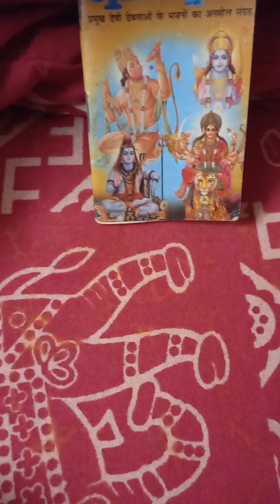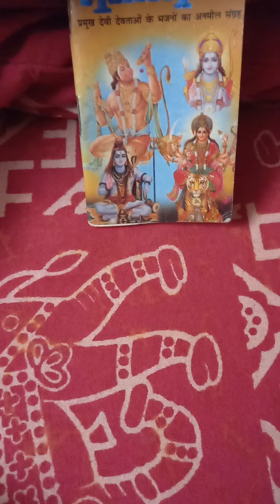मेरा कोई ना सहारा/mera koe na Sahara bin tere/radheykrishna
KrishanBhaja​n
@DEVOTIONALHIGHWAYमेरा कोई ना सहारा बिन तेरे
मेराकोईनासहाराबिनतेरे mera koe na Sahara bin tere
radheykrishna
janmastmi2024
laddugopal
 radhey radhey

Hindu gods,
shree hari stotram,vishnu hari ,viralvideo
,navratrispecial viral,religioussong,
happy
KrishnaBhajan​,
HinduGods,bhajan ,bhaktitrendingsong ,bhajanfortrevelling ,shivabhajan ,
,bestdevotionalsongs
,hindubhajan
Devotionalhighway devotionalsong,devotionalbhajan,devotionalvideo
radhey krishna,  radhey radhey,
radhe radhe ,
shreeram stuti,bhakti stuti
 bhajan collection,
devotional Song ,
devotional video ,
Devotional highway ,
viral video, ,
trending bhajan,
trending song,
new song 2024,
hindubhajan,
hindubhagavan ,
hindu gods,
HinduGods,
New song,
viral devotional Song ,
bhajan video,
best devotional songs,
hindu bhajans,
bhakti song
trending mata bhajan,
most viewed bhajans on youtube,
Most poweful bhajan of lord shiva , @DEVOTIONALHIGHWAY
Best emotional bhakti song
Indian religious bhajans,
Devotional video songs hindi,
Indian religious songs youtube,
Most viewed bhkti song on you tube ,
shree ram chandra kripalu
trending bhakti
bhakti latest,
bhajan high quality,
bhakti song collection,
most powerful shiva song,
trending bhajan,
भक्ति गाना mp3 download,
Devotional songs ,
Devotional Songs mp3 ,
Hindu Devotional Songs,
A to Z devotional songs ,
Best devotional songs in Hindi ,
New devotional songs Hindi
trending bhakti songs
bhakti latest,
bhajan high quality,
bhakti song collection,
trending bhajan,
Devotional songs,
Devotional Songs mp3 ,
Hindu Devotional Songs,
New devotional songs,
Trending devotional songs,
,ayodhyarammandir ,shrirambhajan , ,hanumanji ,viral, durgastuti ,durgema ,mantra ,matarani ,navratri ,navratrispecialbhajan ,mata saraswati,  saraswati maa, gyan ki devi ,
,happy, ganesh mantra, ganesh vandana,  ganpati Bappa Morya,  Ganeshji
song नवदुर्गा, Navdurga,
 ,bam bam bhole,bholebaba ,bholenath,bholebabastatus ,savanspecial,viral,shiva ,devotionalsong,
राधा कृष्णा भजन सोंग ,
Bhajan 2024,
श्री राधे कृष्णा सोंग ,
Shree radhey krishna song,
श्री  कृष्णा भजन सोंग ,
Shree krishna bhajan song,
राधा कृष्णा  सोंग ,
राधा कृष्णा  का भजन ,
कृष्ण  जन्माष्टमी भजन ,
Shri Krishna janmashtami bhajan,
Janmastmi special song
For dance,
Krishna janmashtami  song,
Song for janmashtami performance ,